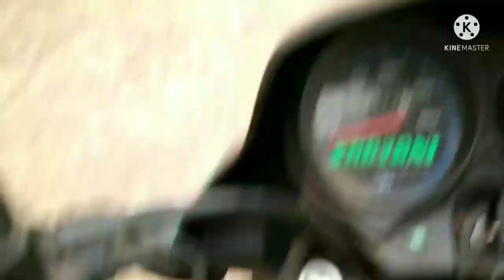Buddhist Place Surya vlogs#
iddhartha Gautama, the founder of Buddhism who later became known as “the Buddha,” lived during the 5th century B.C. Gautama was born into a wealthy family as a prince in present-day Nepal. Although he had an easy life, Gautama was moved by suffering in the world.